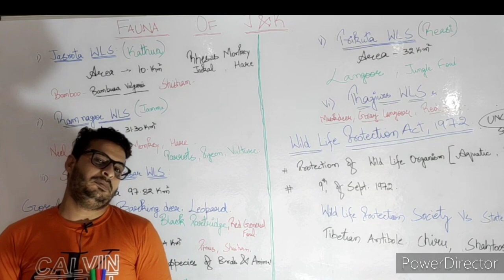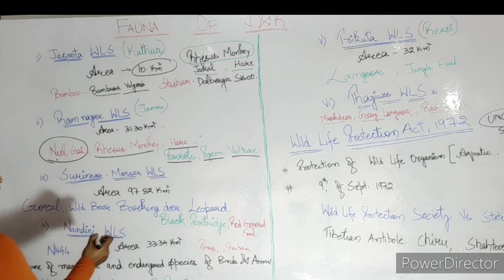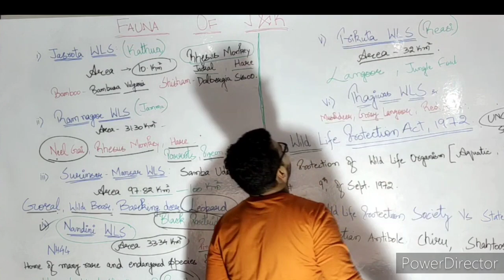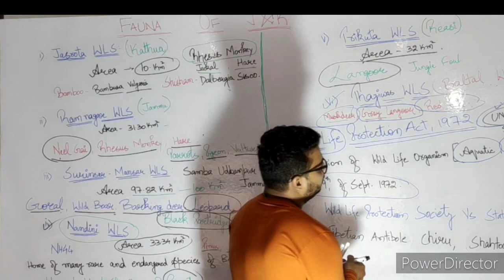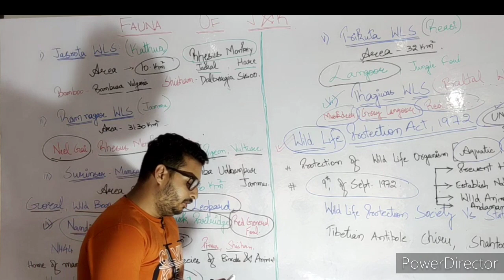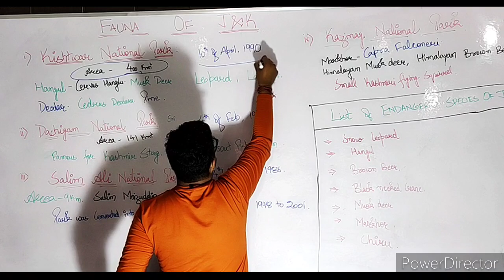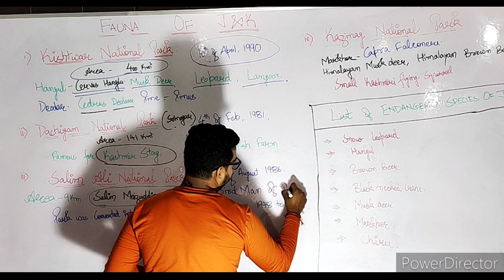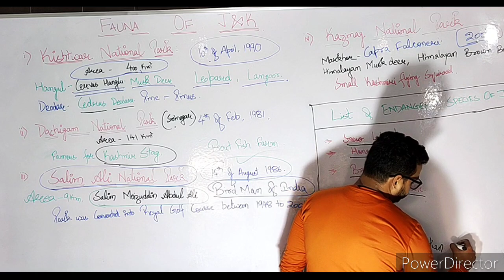FLORA AND FAUNA OF J&K -NATIONAL PARKS OF JAMMU AND KASHMIR FOR UPCOMING JKSSB EXAMS PART 3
In this video We are covering Part 3 of Flora and Fauna of Jammu and Kashmir